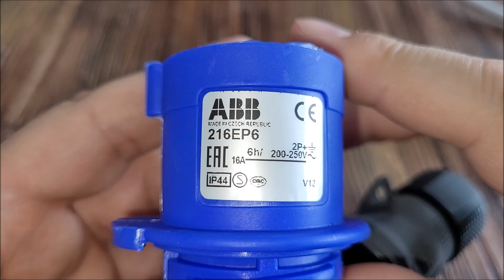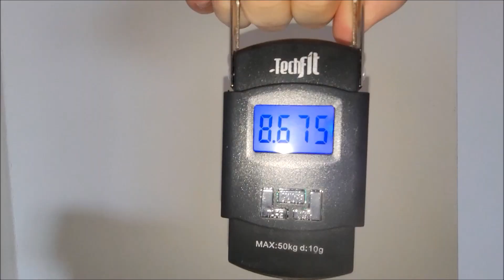Karavan IP44 enerji besleme kablosu nasıl yapılır? 220v 3 pin 3 kutup ip44 ara kablo nasıl bağlanır?